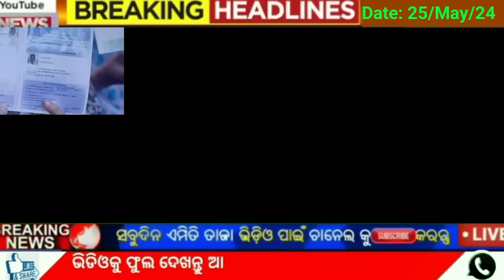today's morning news odisha/25 May 2024/heavy to heavy rain/odisha news today/odisha samachar